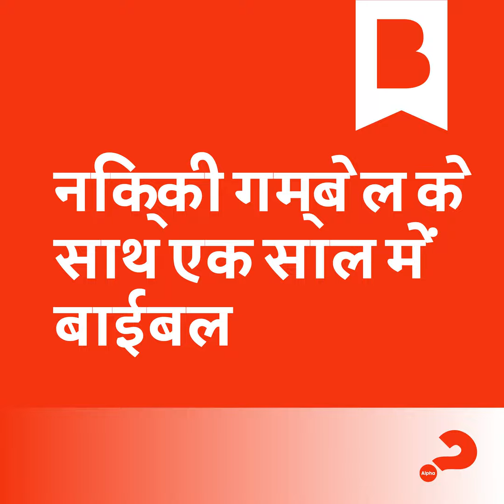दिन 271: सात जीवन बदलने वाली आदतें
No Summary